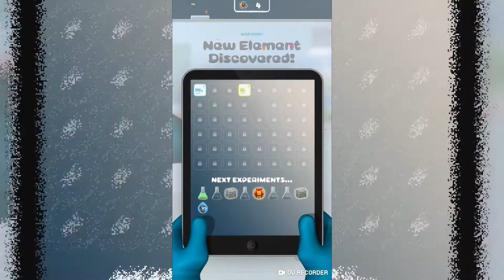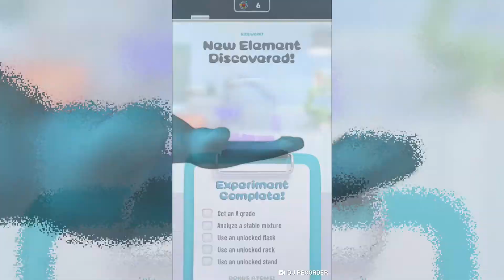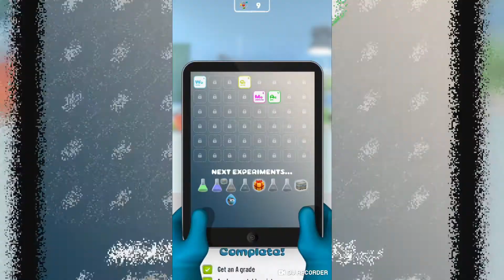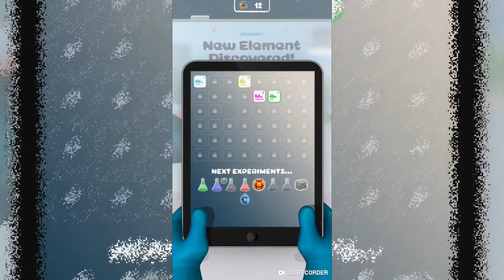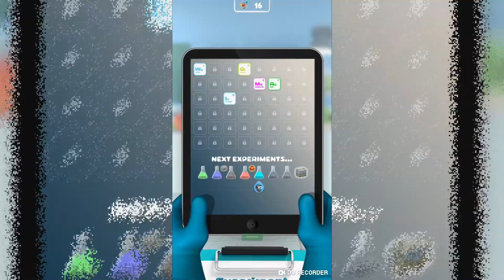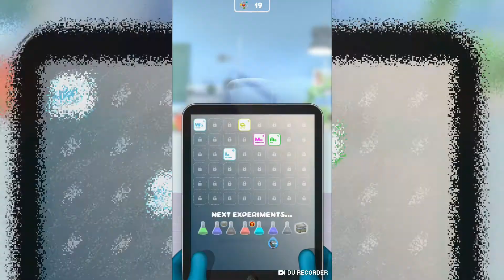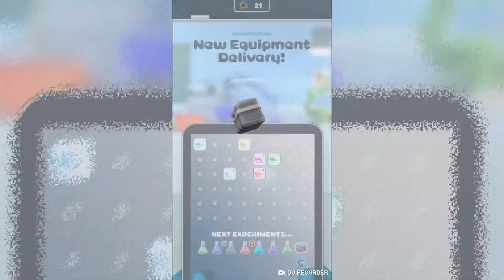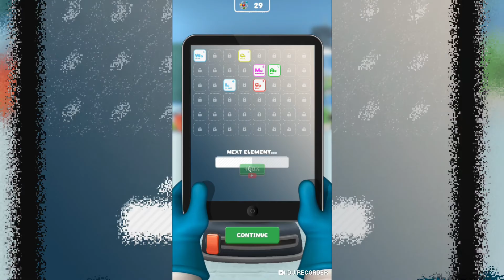science lab! gameplay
Complete experiments and discover new elements in this addictive and super satisfying science lab simulation!

- Mix colors in test tubes to match targets!

- Watch out for explosions! Some elements don't mix well together!

- Heat up solids to melt them using your bunsen burner!

- Use the extinguisher to put out fires!

It's so fun to be a scientist- you won't want to stop!